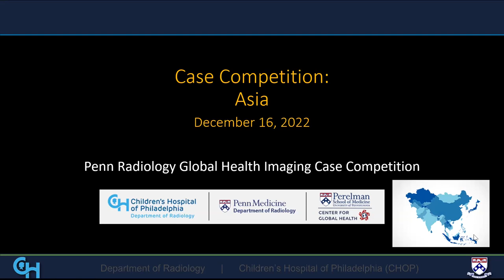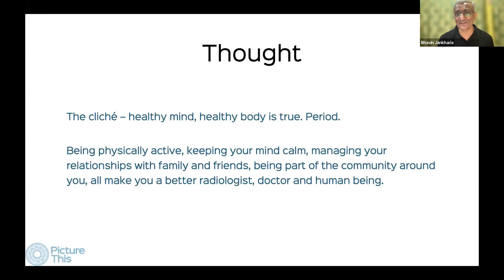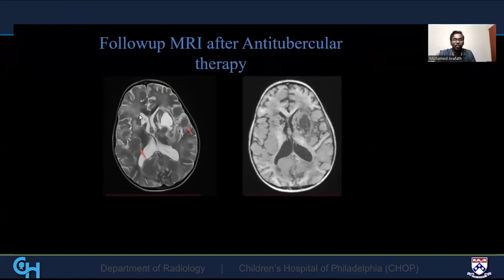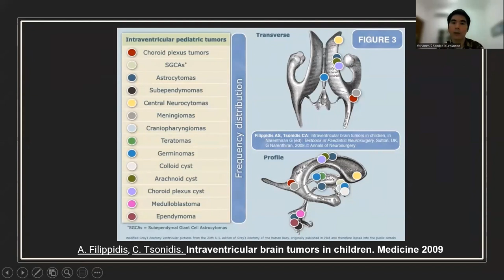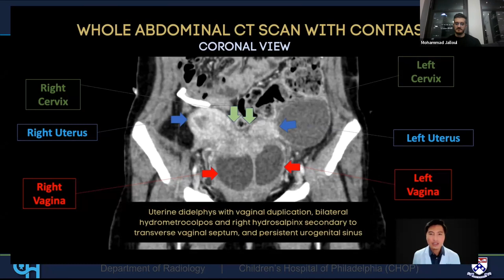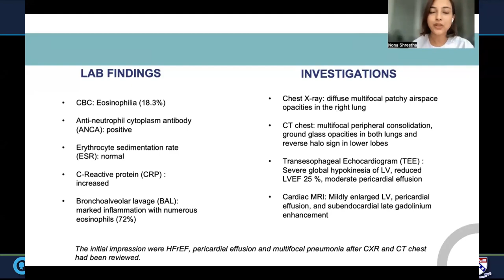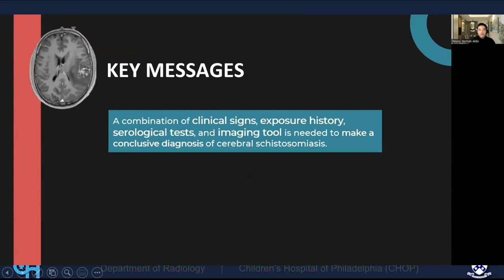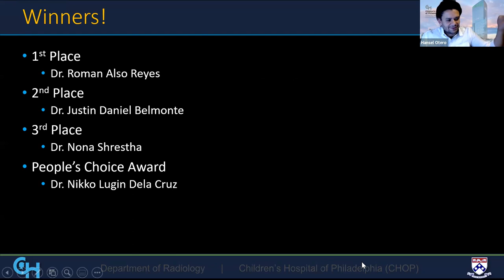Global Health Imaging Case Competition - Asia 2022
Thank you for joining us for our next round of our Global Health Imaging Case Competition, this time with a focus on Asia. Dr. Bhavin Jankharia is our keynote speaker and Dr. Li Yao joins us as our guest judge.